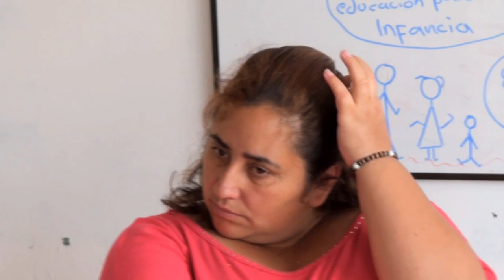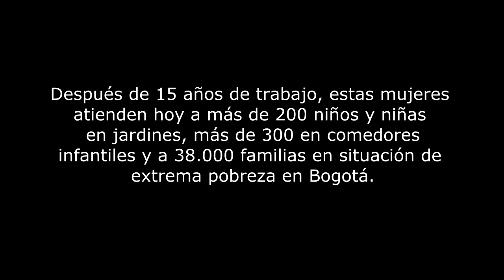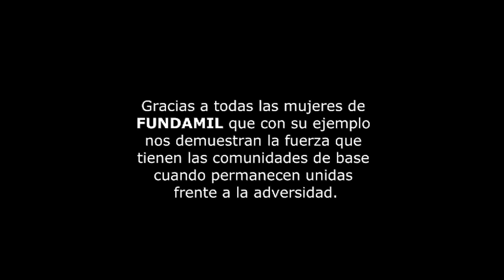FUNDAMIL: Mujeres que ayudan a Mujeres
| Después de 15 años de trabajo estas mujeres atienden hoy a más de 200 niños y niñas en Jardines, más de 300 en Comedores Infantiles y a 38.000 familias en situación de extrema pobreza en Bogotá.